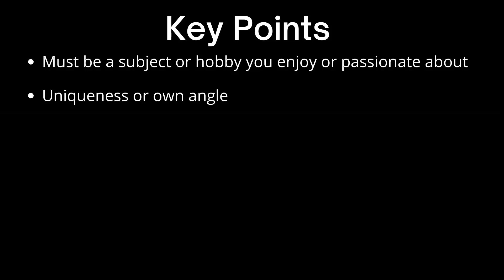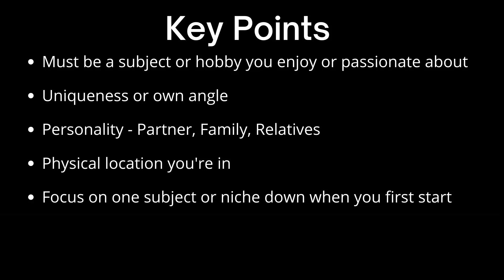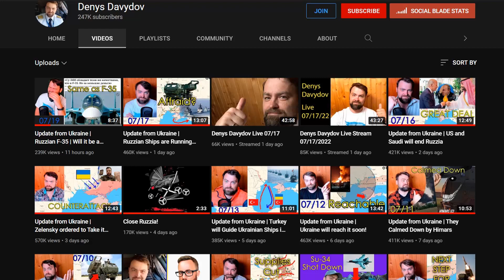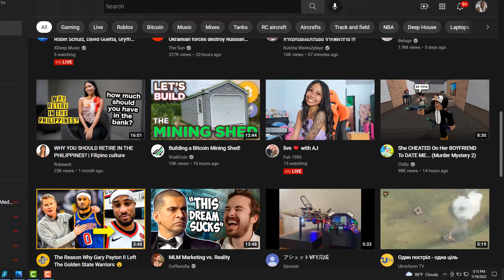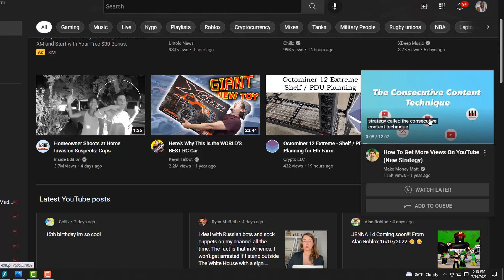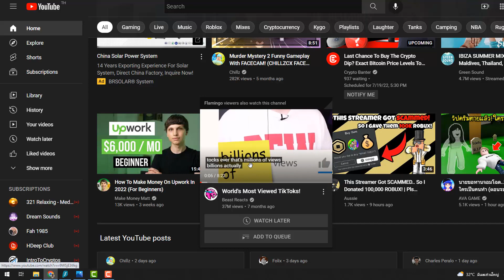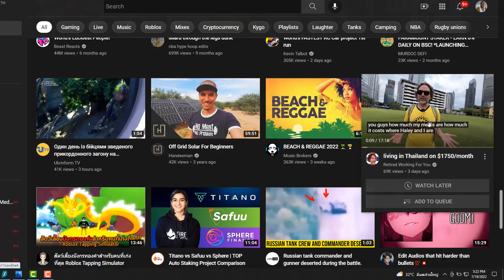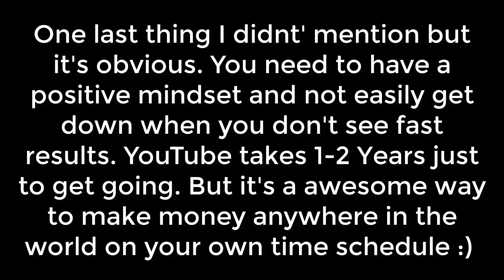How to Pick The Right Niche For YouTube So You Won't Regret it Later and Have to Restart Again !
Hey guys in this video I am going to talk about how you pick the right niche for you're YouTube channel so later you don't have to restart which will cost you a lot of time. I go over the Key points to picking the right niche for you're YouTube channel. This is a very important decision which can make or break you're channel. Follow my key points and you should be fine.

(Aff link)

How I make Videos effortlessly with Content Samurai Software

Create Awesome Landing pages and build a List all integrated in one system with Getresponse

Create AMAZING Whiteboard videos are proven to work, they to get attention, generate leads and turn prospects into customers

LIVE Stream to multiple Platforms at once like Facebook profile /Pages/ Groups,Youtube Channel

How to make $1,000 a Month with Clickbank using Free Traffic (STEP BY STEP)

My First 30 Days Selling on Amazon FBA Australia

Make money with Clickbank + Facebook Ads 2020 [FULL TUTORIAL]

Secret Traffic Source I been using to get 1 cent clicks and made $175 in commissions